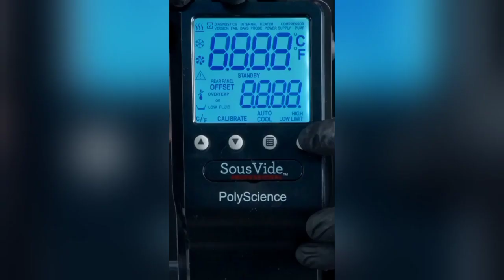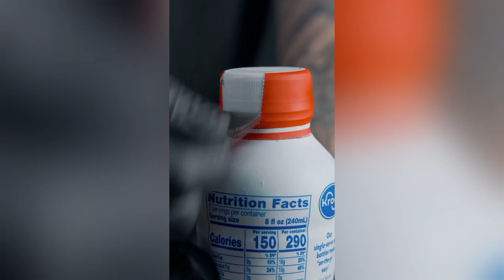ASMR | Zach Choi Tiktok Compilation#1 | MUKBANG | COOKING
FOLLOW Zach Choi ON TIKTOK

This video is not meant to infringe any of the copyrights.Credits are available on each clip. All users have been accredited i'm not creator of this clips. I just edited them into compilation. But they are created to be posted on the web. I supposed.